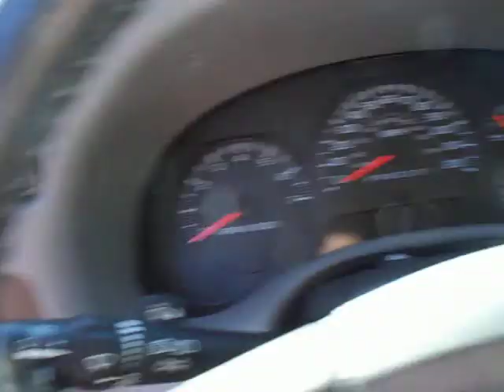100_9863 (2)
Steveie's golf course run